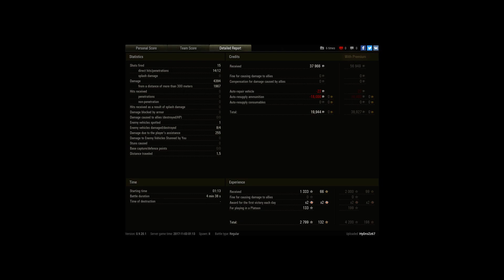Ace Tanker Charioteer | Rush in Tier X Battle | H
Player: HyDroZz67 [VNOM]